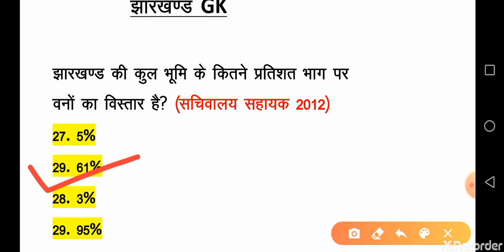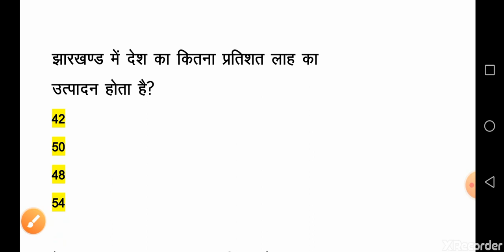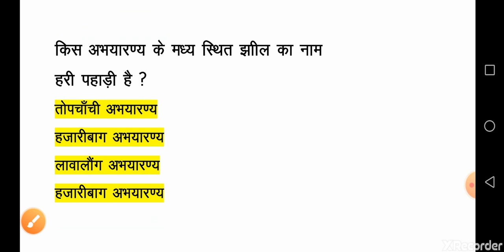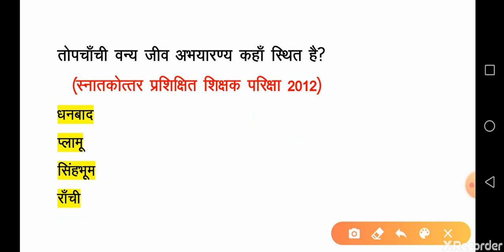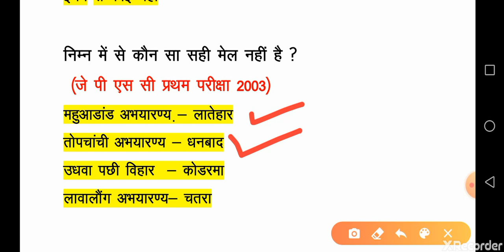1000 jharkhand gk part 5